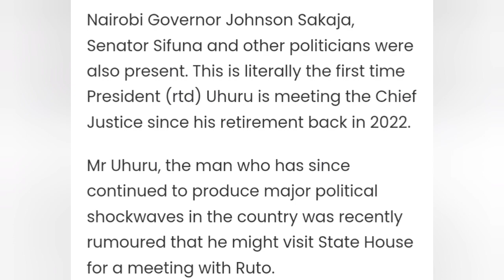Currently Happening in Nairobi as Uhuru,CJ Koome, Wetangula Spotted Together at Key Event in Nairobi